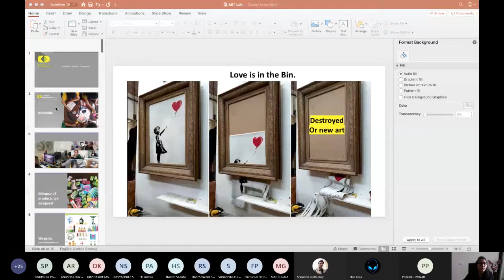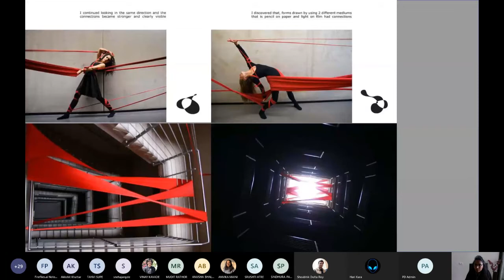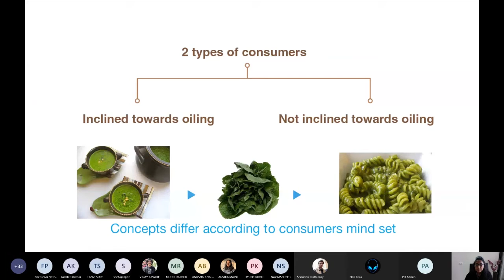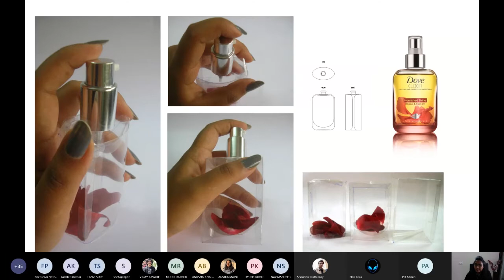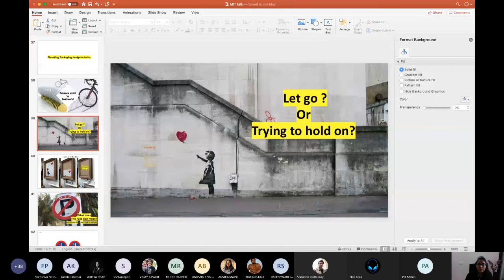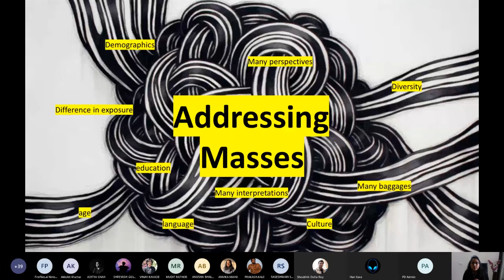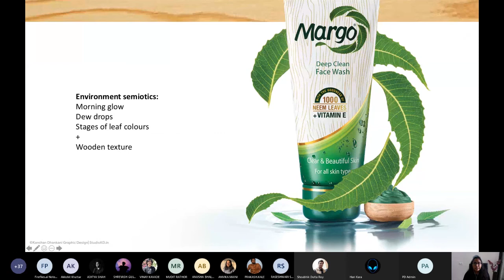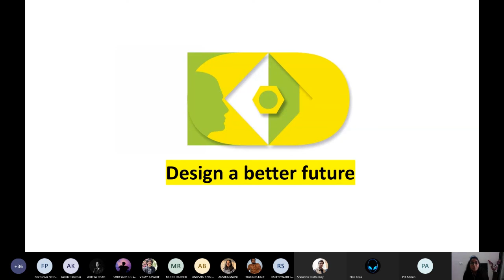MITID Product Design Expert Speak - Kanchan Dhankani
An exciting series of online talks by industry stalwarts.With this platform, we'll get to listen  experts from the industry, as they speak about their inspiring projects, and share real-world insights and experiences.